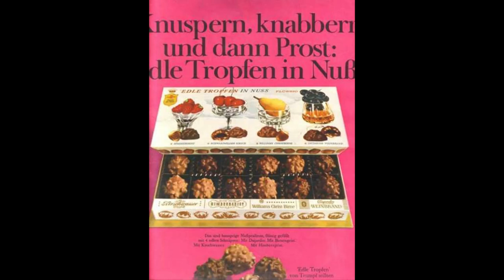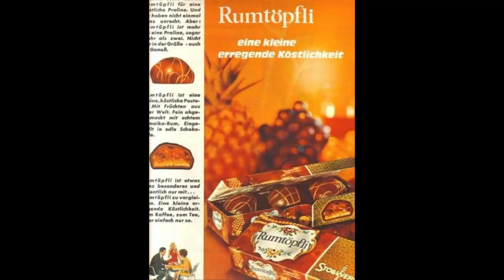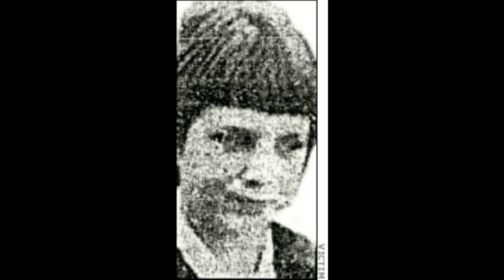Joachim Kroll | The Ruhr Hunter | The Reason The German Serial Killer Ate Flesh Will Shock You